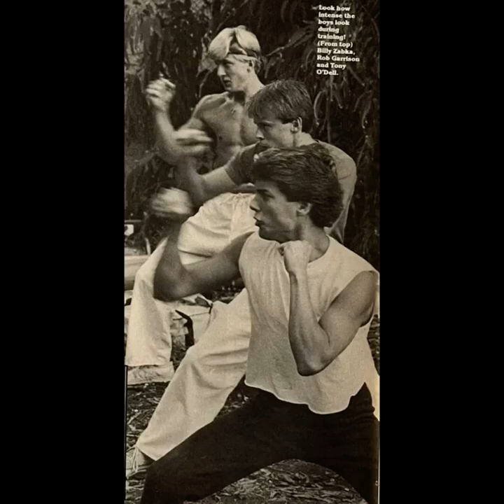William Zabka Fan Tribute(2306)